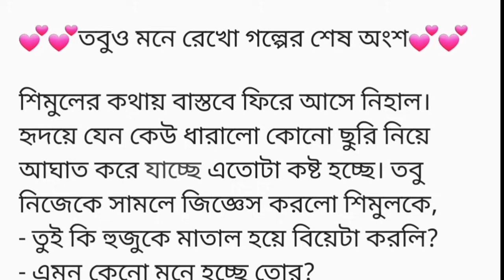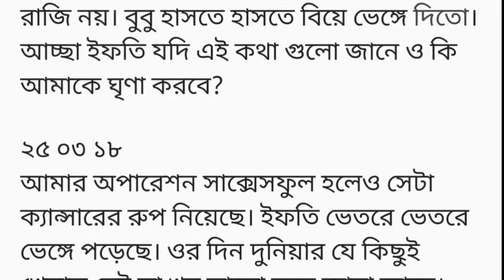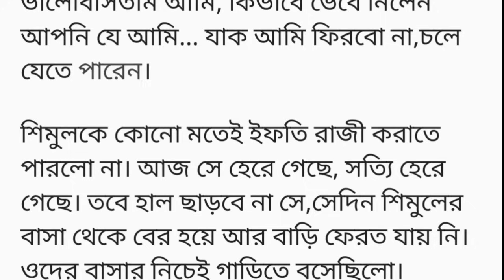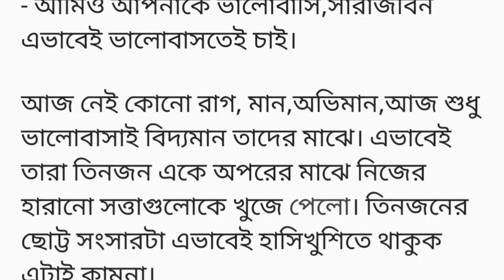এতো সুন্দর নারী, আমার পাশে থাকতে নিকোটিনও সেই নেশা ধরাতে পারবে না,তাহলে এই নারীতে আমার নেশার অবসান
কথাটা শুনে মুচকি হেসে সিগারেটটা ফেলে শিমুলকে কাছে টেনে নেয় ইফতি।
- এতো সুন্দর নারী, আমার পাশে থাকতে নিকোটিনও সেই নেশা ধরাতে পারবে না। তাহলে এই নারীতে আমার নেশার অবসান ঘটাই, যে কিনা একই সাথে একজন আদর্শ মা, একজন আদর্শ মেয়ে এবং একজন আদর্শ স্ত্রী। শিমুল আমি তোমাকে চাই, খুব করে চাই। তোমাতে মিশে যেতে চাই।
- ভালোবাসেন?
- প্রচুর, আরো ভালোবাসতে চাই।
- আমিও আপনাকে ভালোবাসি,সারাজীবন এভাবেই ভালোবাসতেই চাই।

আজ নেই কোনো রাগ, মান,অভিমান,আজ শুধু ভালোবাসাই বিদ্যমান তাদের মাঝে। এভাবেই তারা তিনজন একে অপরের মাঝে নিজের হারানো সত্তাগুলোকে খুজে পেলো। তিনজনের ছোট্ট সংসারটা এভাবেই হাসিখুশিতে থাকুক এটাই কামনা।